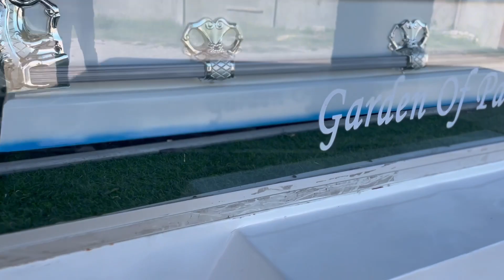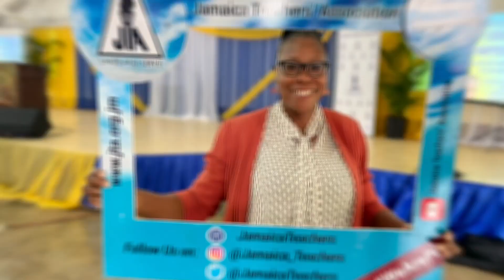Event Vlog #9 Thanksgiving Service for Rebecca Barrett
Mobile Media Service
Kingston, Jamaica